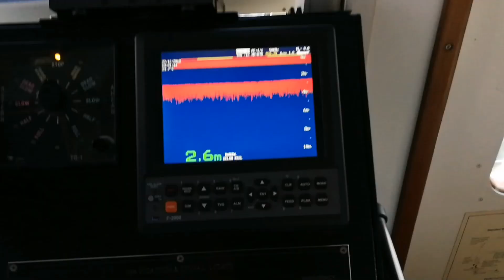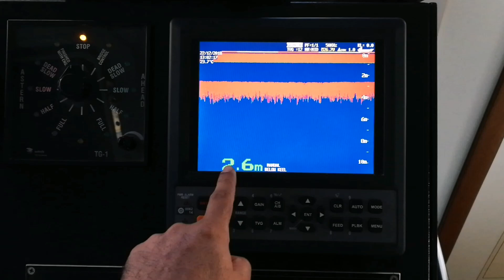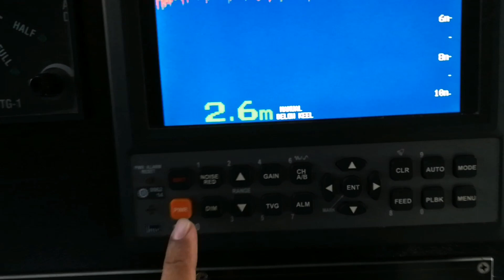ECHO SOUNDER /എക്കോ സൗണ്ടർ MALAYALAM MOBILE VLOG BY ANU CJ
കടലിന്റെ ആഴം അളക്കാൻ ഷിപ്പുകളിൽ ഉപയോഗിക്കുന്ന ഉപകരണമാണ് എക്കോ സൗണ്ടർ. അൾട്രാസോണിക് ശബ്ദ തരംഗങ്ങൾ ഉപയോഗിച്ച് പ്രവർത്തിക്കുന്ന ഉപകരണമാണ് ഇത്. മനുഷ്യന് കേൾക്കാൻ കഴിയുന്നതിലും ഉച്ചത്തിലുള്ള അവർത്തിയുള്ള  ശബ്ദ തരംഗങ്ങൾ ആണ്ULTRASONIC WAVES.അവ കടലിന്റെ അടിത്തത്തിൽ തട്ടി പ്രതിഫലിച്ചു തിരികെ എത്താനുള്ള സമയം കണക്കു കൂട്ടിയാണ് ഈ ഉപകരണം ആഴം നിർണയിക്കുന്നത്. ടഗ്ഗ് ഷിപ്പിൽ വെച്ച് ബേസിക് എക്കോ സൗണ്ടർ വിവരിക്കുകയാണ് ഈ വ്ലോഗിൽ. കൂടുതൽ അറിയാൻ താഴെ കാണുന്ന ഡിസ്ക്രിപ്ഷൻ വായിക്കാവുന്നതാണ്.

ഷിപ്പുമായി ബന്ധപ്പെട്ട എന്‍റെ മറ്റു വീഡിയോകളുടെ ലിങ്ക് ചുവടെ ചേർക്കുന്നു.

Echo sounding is a type of sonar used to determine the depth of water by transmitting sound waves into water. The time interval between emission and return of a pulse is recorded, which is used to determine the depth of water along with the speed of sound in water at the time. This information is then typically used for navigation purposes or in order to obtain depths for charting purposes. Echo sounding can also refer to hydroacoustic "echo sounders" defined as active sound in water (sonar) used to study fish. Hydroacoustic assessments have traditionally employed mobile surveys from boats to evaluate fish biomass and spatial distributions. Conversely, fixed-location techniques use stationary transducers to monitor passing fish.

The word sounding is used for all types of depth measurements, including those that don't use sound, and is unrelated in origin to the word sound in the sense of noise or tones. Echo sounding is a more rapid method of measuring depth than the previous technique of lowering a sounding line until it touched bottom.

Distance is measured by multiplying half the time from the signal's outgoing pulse to its return by the speed of sound in the water, which is approximately 1.5 kilometres per second [T÷2×(4700 feet per second or 1.5 kil per second )] For precise applications of echosounding, such as hydrography, the speed of sound must also be measured typically by deploying a sound velocity probeinto the water. Echo sounding is effectively a special purpose application of sonar used to locate the bottom. Since a traditional pre-SI unit of water depth was the fathom, an instrument used for determining water depth is sometimes called a fathometer. The first practical fathometer was invented by Herbert Grove Dorsey and patented in 1928.

Most charted ocean depths use an average or standard sound speed. Where greater accuracy is required average and even seasonal standards may be applied to ocean regions. For high accuracy depths, usually restricted to special purpose or scientific surveys, a sensor may be lowered to measure the temperature, pressure and salinity. These factors are used to calculate the actual sound speed in the local water column.